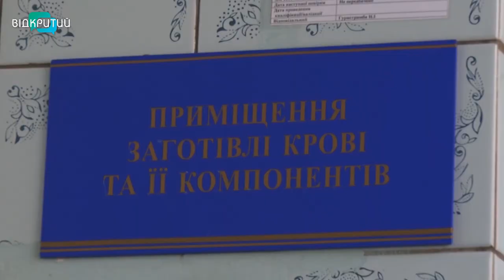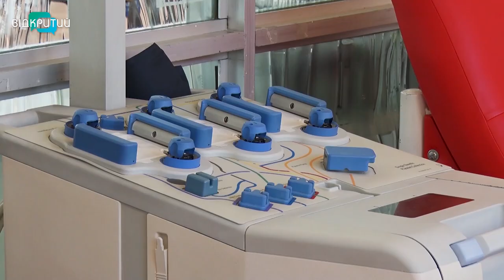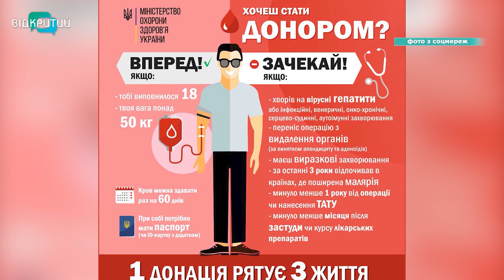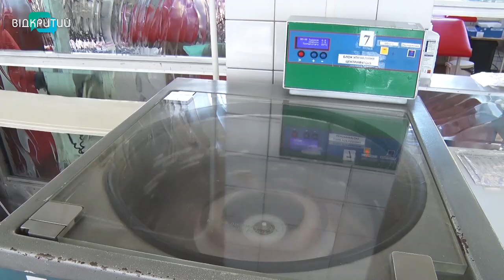Дніпрянин 15 років допомагає рятувати життя: як стати донором і де можна поділитися кров'ю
Щодня до Дніпровських центрів здачі крові приходять до півтори сотні людей. Через війну в Україні постійна потреба у донорах. Їхня кров рятує життя поранених захисників і цивільних, які постраждали через ворожі атаки. Як допомогти тим, хто цього потребує, чим корисне донорство та де можна поділитися кров’ю - далі у сюжеті.